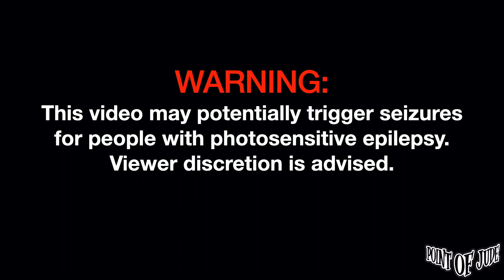Zild Isang Anghel [Live at Uptown Mall, BGC - Full Song] (High Quality)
Zild Isang Anghel [Live at Uptown Mall, BGC May 06, 2023 - Full Song] (High Quality)